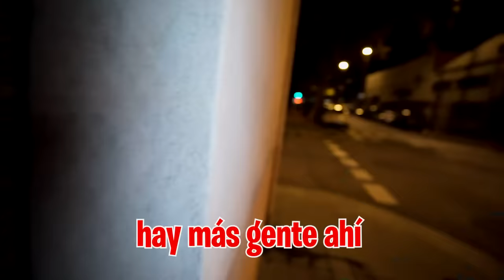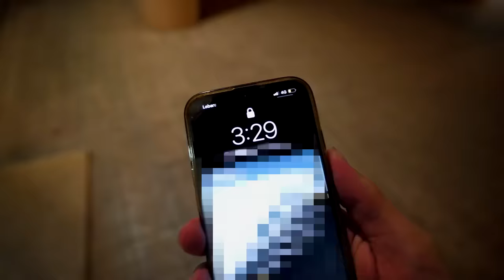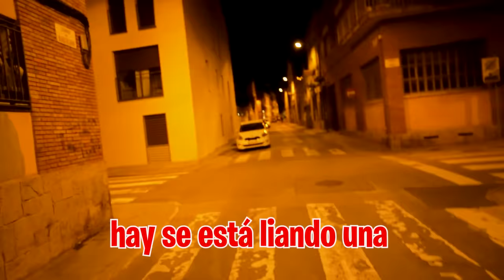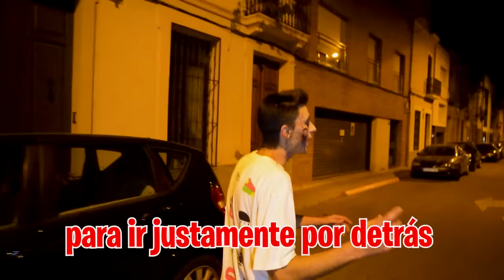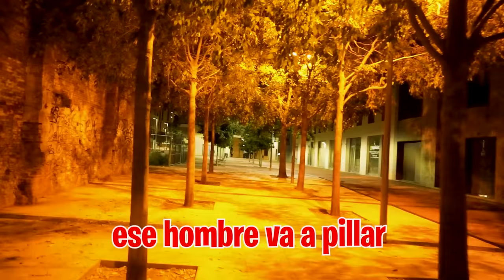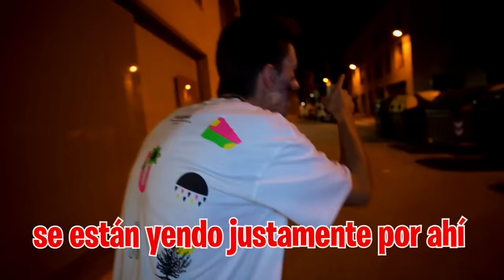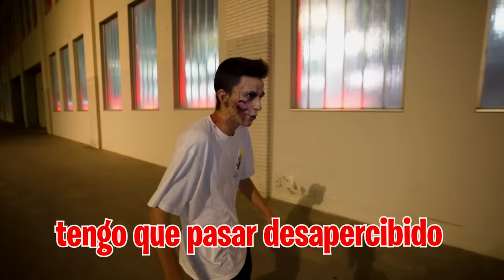ASUSTANDO SIENDO ZOMBIE A PERSONAS POR LA CALLE…**me insultan** (Especial Halloween)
SOY UN ZOMBIE Y ASUSTO A GENTE POR LA CALLE…*Especial Halloween*

EN BARCELONA HAY UN APOCALIPSIS ZOMBIE Y YO ME HE CONVERTIDO EN UNO DE ELLOS PARA ASUSTAR  A LA GENTE.